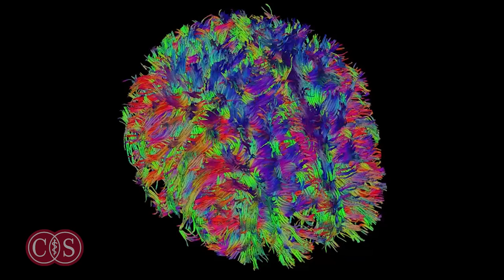Keith Black, MD & The Synaptive Device | Cedars-Sinai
Keith L. Black, MD, Chair of Neurosurgery, discusses a cutting edge technology that maps out the brain's pathways during surgery.  Cedars-Sinai and its neurosurgeons are the first in California to use this new brain mapping technology.